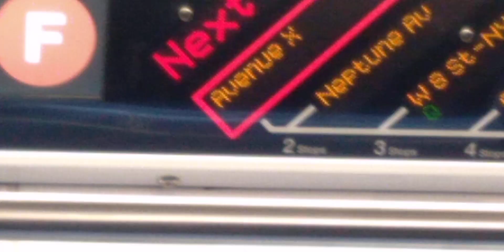coney island subway train ride